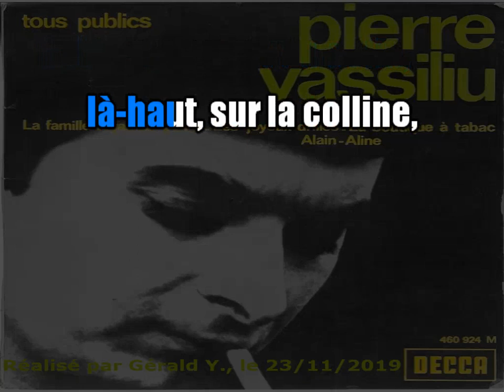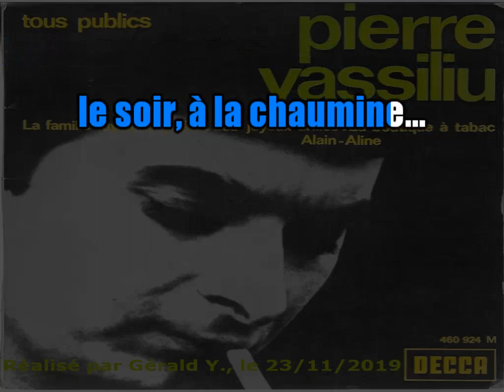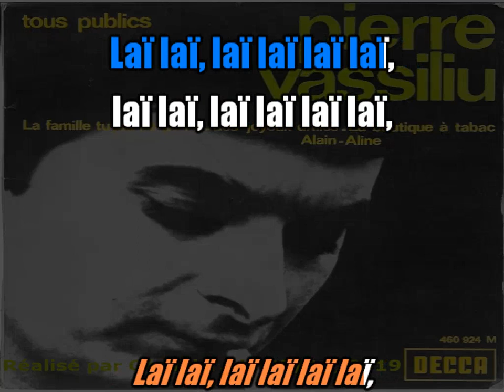Pierre Vassiliu_Alain, Aline (1965)